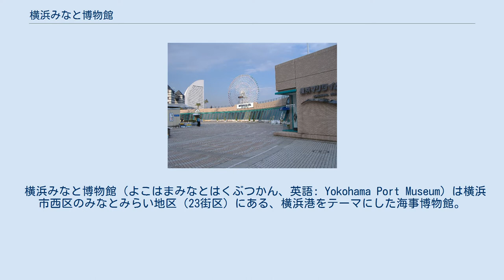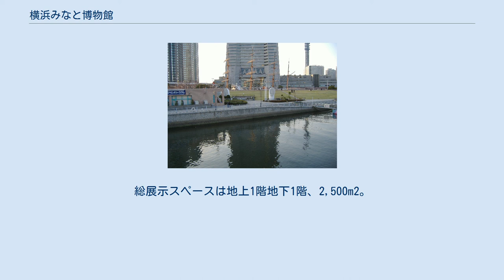横浜みなと博物館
横浜みなとみらい21 」 日本丸メモリアルパーク 」 横浜みなと博物館 芝生広場の地下がみなと博物館。
後方の帆船は日本丸。
 横浜みなと博物館（よこはまみなとはくぶつかん、英語: Yokohama Port Museum）は横浜市西区のみなとみらい地区（23街区）にある、横浜港をテーマにした海事博物館。
旧名称は横浜マリタイムミュージアム。
 本館開館以前には、横浜市内には1961年開館の横浜海洋科学博物館があった。
20年余りを経過し、老朽化や狭隘化から、同館を運営する財団法人横浜海洋科学博物館では1982年12月に移転拡充を主旨とした「21世紀の『船と港のミュージアム』を目指して」と題した将来構想を策定。
1983年8月に練習帆船「日本丸」の横浜での保存が決定すると、誘致計画に盛り込まれていた日本丸展示館構想も動き出す。
1987年4月に横浜マリタイムミュージアム着工。
財団法人横浜海洋科学博物館では、「マリタイムミュージアムは日本丸メモリアルパークとともに帆船日本丸記念財団が管理することが適切であり、当財団は適切な時期に解散する」意向を示した。
1988年9月30日、横浜海洋科学博物館は閉館し財団法人横浜海洋科学博物館も解散した。
 その半年後。
横浜博覧会開催に合わせ、日本丸メモリアルパーク内に1989年に港湾や船舶を扱う博物館として横浜マリタイムミュージアムの名称で開館した。
日本丸の雄姿を隠さないよう半地下構造とし、屋上は芝生広場とした。
 横浜港開港150周年を期に、横浜港に特化した展示内容へ更新するため2008年秋より半年間休館し、2009年4月24日に「横浜みなと博物館」と名称を改め再開館した。
また、2018年3月には当館内（約150m2）に常設展示室「柳原良平アートミュージアム」を開設している（入館料金等は当館と共通）。
総展示スペースは地上1階地下1階、2,500m2。